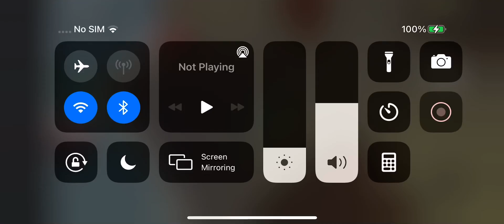How to get WENDY WOOD PECKER badge roleplay city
Woah UH